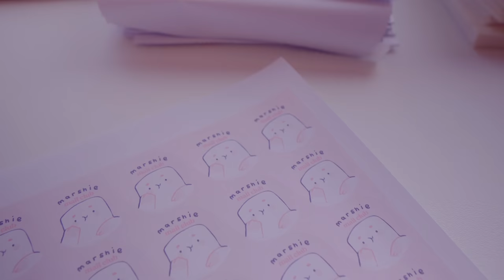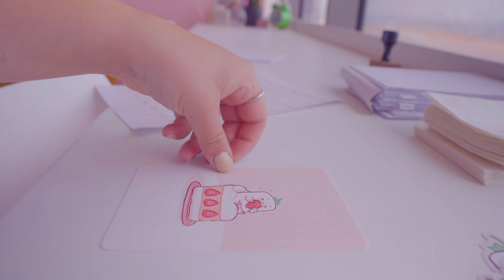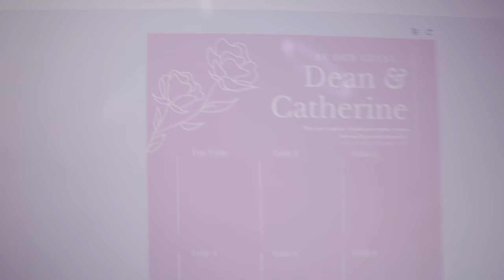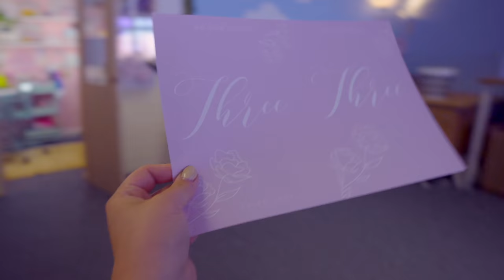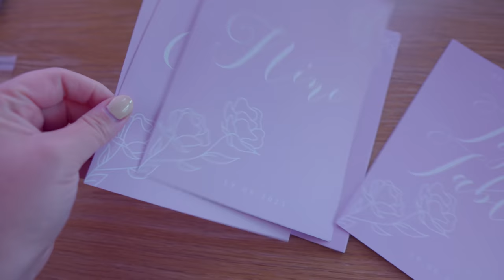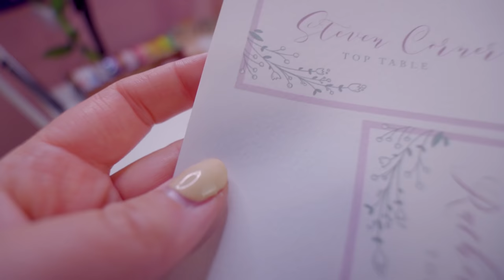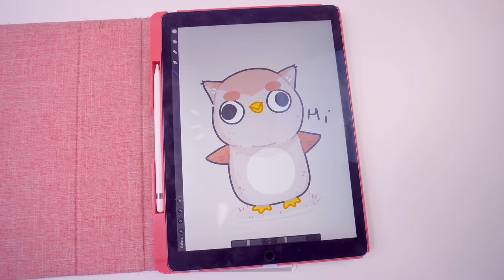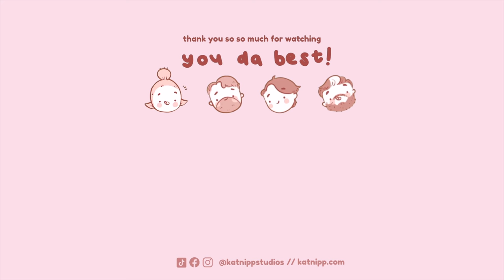STUDIO VLOG 🍄 Back after a break, where I've been & making my own wedding stationery!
Hello guys IM BACK! After one of the longest breaks on youtube since I started consistently how crazy!

Life has been a little mad, but I am back and ready to get back into the swing of things!  I hope you enjoyed this little catch-up Ill see you all very fricken soon!

Love,
Catherine

BABYBLUU:
🌸ETSY STORE

FILMING SET UP:
🌸Editor: FCPX